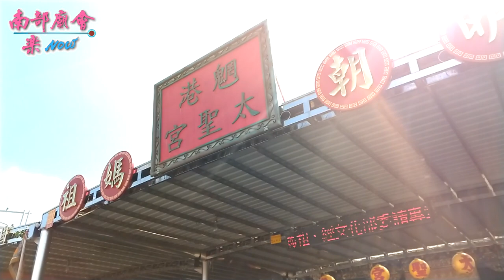8/12(三)【嘉應廟尹府千歲南巡北狩~參香明朝媽祖好美里魍港太聖宮】嘉義布袋鎮新塭嘉應廟尹府千歲南巡北狩遶境大典~入城日